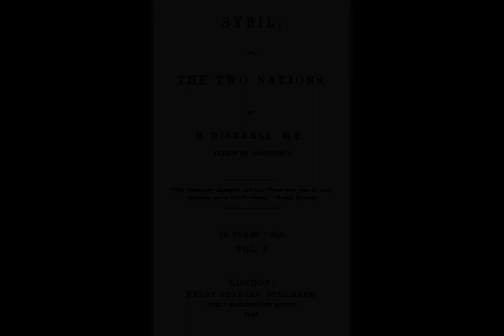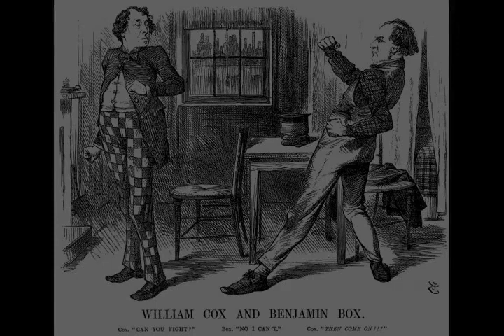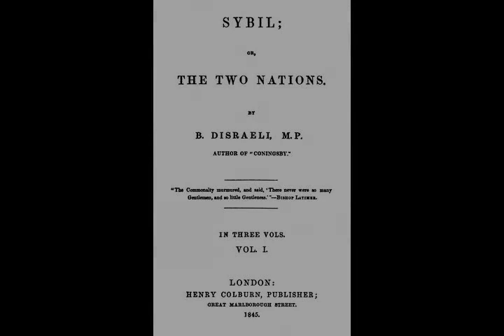Benjamin Disraeli - Wikipedia article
Video summary:
Benjamin Disraeli, 1st Earl of Beaconsfield  (21 December 1804 – 19 April 1881) was a British statesman and Conservative politician, who twice served as Prime Minister of the United Kingdom. He played a central role in the creation of the modern Conservative Party, defining its policies and its broad outreach. Disraeli is remembered for his influential voice in world affairs, his political battles with the Liberal Party leader William Ewart Gladstone, and his one-nation conservatism or "Tory democracy". He made the Conservatives the party most identified with the glory and power of the British Empire. He is the only British prime minister to have been of Jewish birth. He was also a novelist, publishing works of fiction even as prime minister.